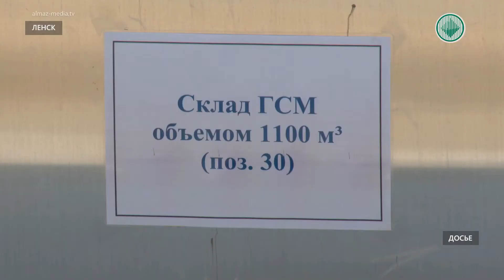Ленская нефтебаза выполнила 80 процентов плана